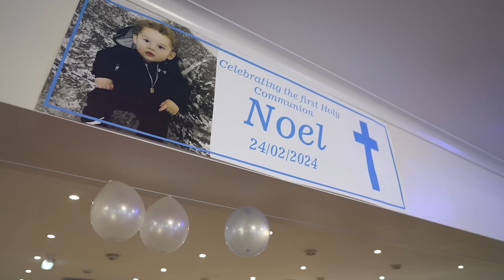Krst Noela 1 Cast (Hraly Kristian Band)